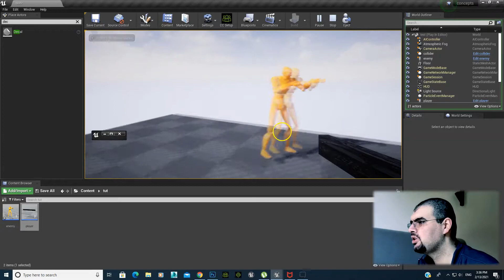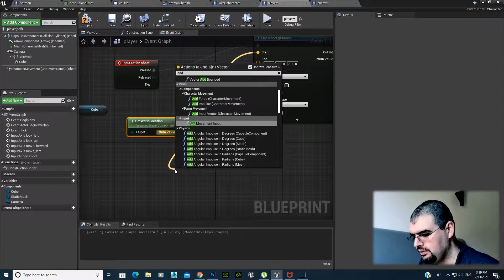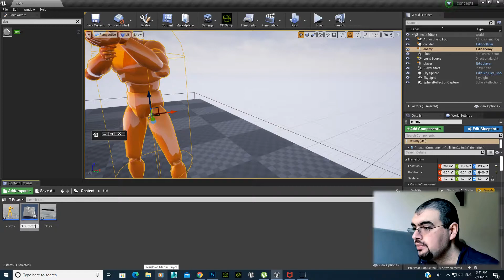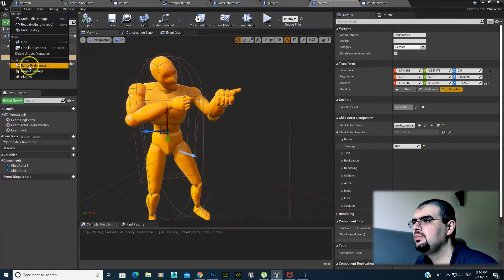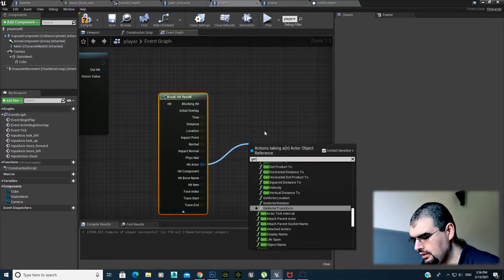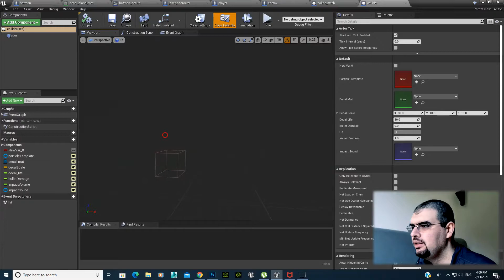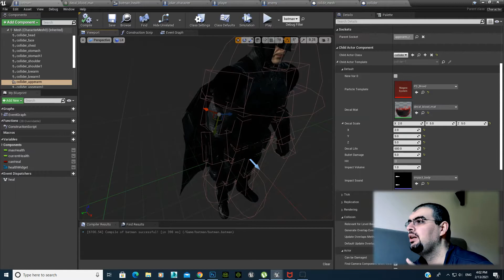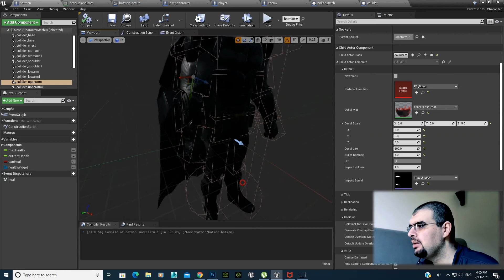هيد شوت بأنريل انجن ︻╦╤─🔥🔥 | Unreal Engine 4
كيف منعل هيد شوت وأذى حسب اجسم بانريل انجن